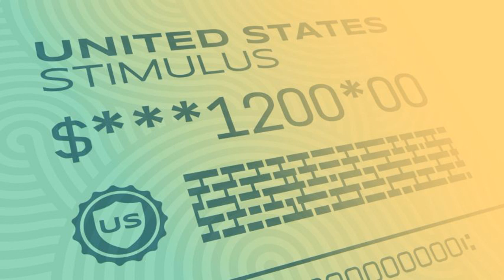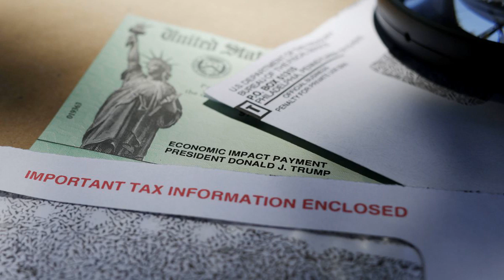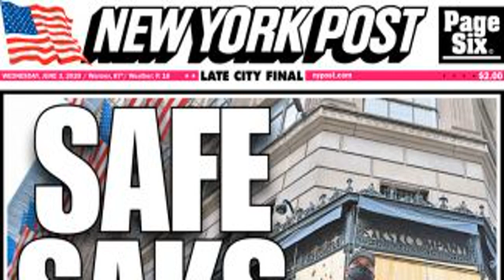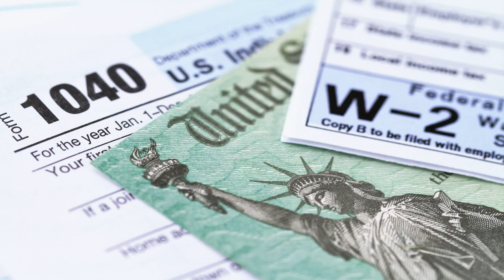Republicans turning against new round of $1,200 rebate checks | TheHill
Republican lawmakers are voicing deep skepticism about passing another round of $1,200 rebate checks as they contemplate the next and possibly final stage of coronavirus relief legislation.